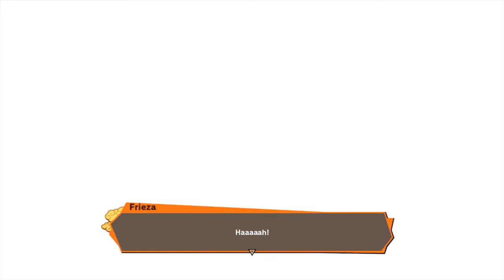Dragon Ball Z: Kakarot (PS5) 4K 60FPS HDR Gameplay (Frieza Boss Fight)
Dragon Ball Z: Kakarot (PS5) 4K 60FPS HDR Gameplay (Frieza Boss Fight). In this video, we will show you the gameplay of Dragon Ball Z Kakarot Frieza Boss Fight.
Chapters:
00:00 - Intro
05:42 - Gohan vs Frieza
09:49 - Piccolo vs Frieza
13:54 - Gohan and Piccolo vs Frieza
20:13 - Vegeta vs Frieza
21:10 - Outro

►Dragon Ball Z: Kakarot INFO
Initial release date: January 17th 2020
Publisher: Bandai Namco Entertainment
Series: Dragon Ball
Developer: Cyberconnect 2
Platforms: PlayStation 4, Xbox One, Steam
Genres: Action Role playing